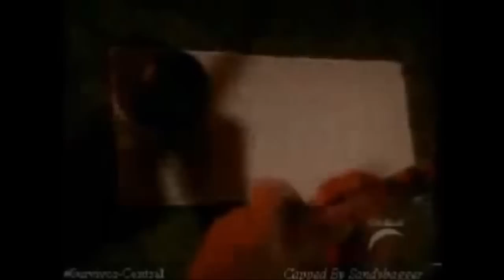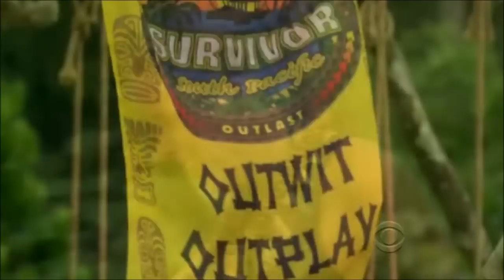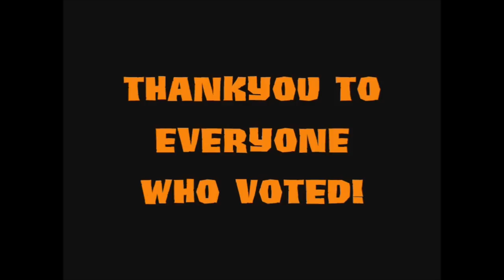Survivor Oz - Top 25 Greatest One Time Players In The History Of Survivor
In January 2014 we asked our listeners to vote for the top 25 greatest one time players in the history of Survivor. Here we present to you those top 25 players!

To read about these moments, you can click the following link

To download the FULL UNEDITED interviews from former contestants, visit our